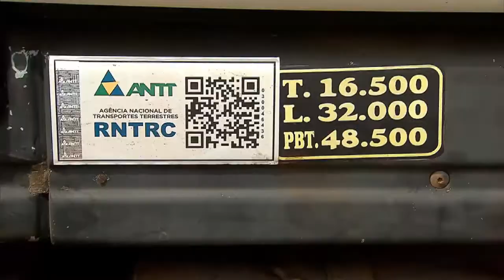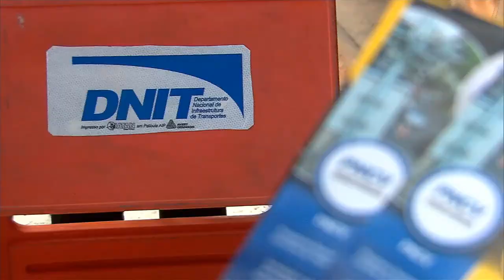DNIT retoma processo de fiscalização de pesagem de veículos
NBR NOTÍCIAS - 21.04.16: O Departamento Nacional de Infraestrutura de Transportes (DNIT) retomou o processo de fiscalização de pesagem de veículos. Até o dia 7 de maio, a fiscalização nos postos de pesagem será educativa. A partir desta data, quem for pego trafegando com carga superior à  permitida por lei poderá ser multado.